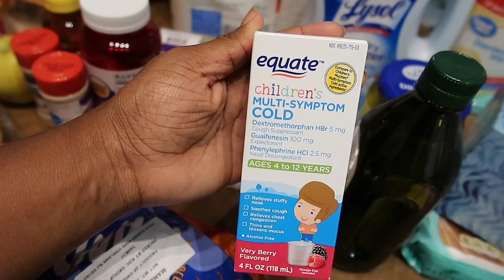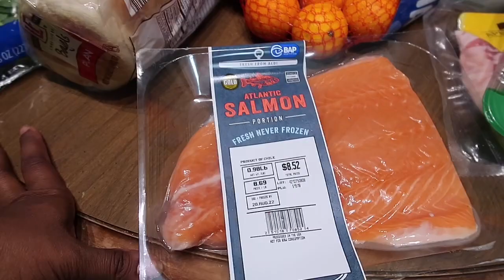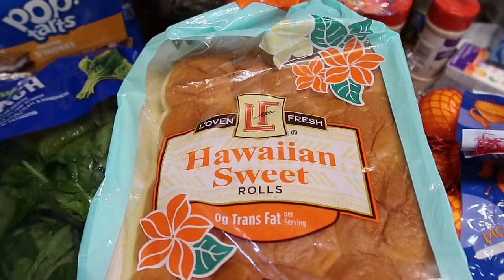KIDS LUNCH HAUL ON A BUDGET | ALDI + WALMART Grocery Haul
Hey everyone!!! Today I am sharing a small haul of things I had to reup on to get new items for my kids lunches for the upcoming week. I am trying to get creative with the kids lunches while still saving money! Hope you find this video helpful!!